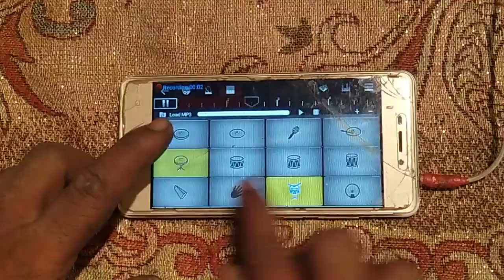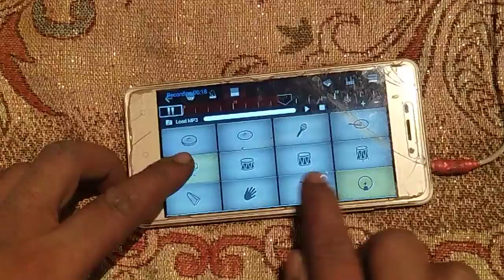new ringtone 2021 রিংটোন ২০২১/পিয়ানো বাজনা শিখুন/walk band piano cover